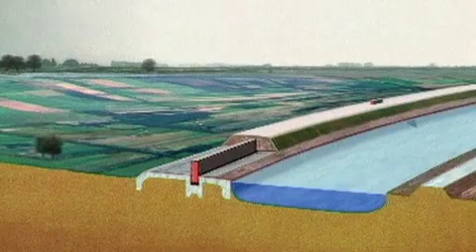earth report | go with the flow: living with floods, Netherlands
In the Netherlands two out of three people already live below sea level. Faced with a further rise in sea level of up to 0.8 metres, the country is developing a radical national action plan that turns three centuries of flood engineering on its head. Soft engineering allows land to be sacrificed to rivers and the sea and learning to live with flood waters rather trying to hold them back. With thanks to UNEP and the EU.